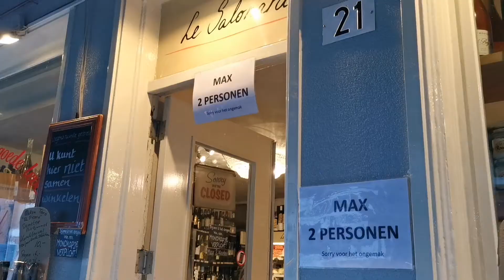【ネイリストの1日】Vlogmas 12月24日クリスマス準備編【海外ネイリストVlog】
▷シェラックネイルのやり方動画まとめ◁

こんにちは！
海外3カ国目ネイリストのaiです。

今回は、クリスマス準備の買い出しで外出した様子を撮影してみました。